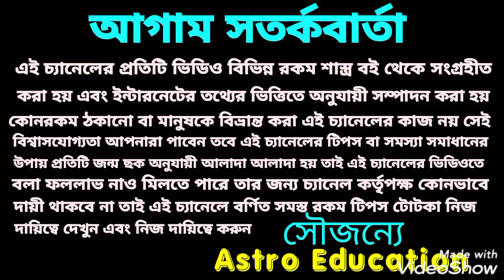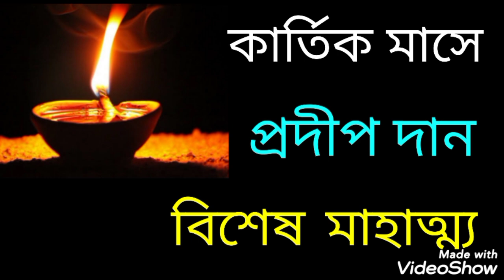কার্তিক মাসে প্রদীপ প্রজ্জ্বলনের মাহাত্ম্য ও বিশেষ লাভ!!